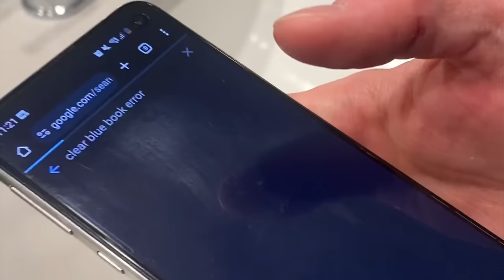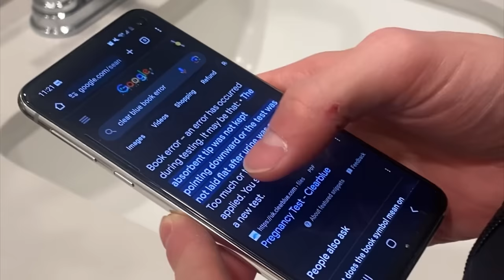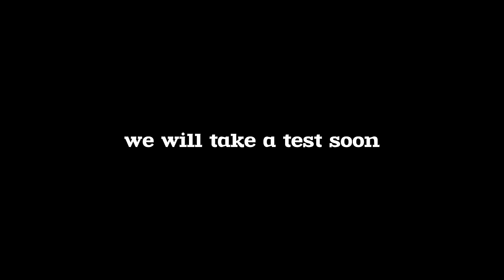I might be pregnant… again.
We’ll be back soon with an update!